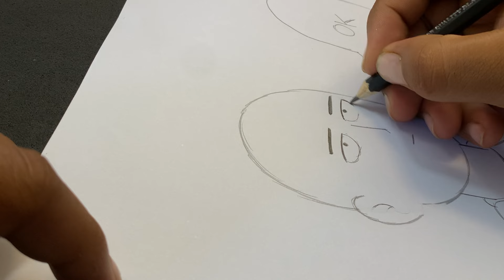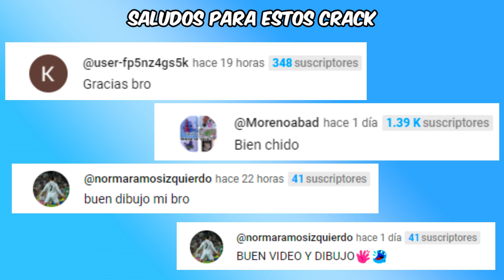Cómo DIBUJAR a SAITAMA 🎨 Paso a Paso Súper Fácil - One Punch Man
"En este tutorial, te enseñaré cómo dibujar a Saitama de One Punch Man paso a paso y de manera súper fácil. Aprende a capturar la esencia de este poderoso héroe con instrucciones sencillas y detalladas. Sigue cada paso para crear un dibujo impresionante de Saitama.

👉👉🎨 MATERIALES  🎨👈👈

- Prismacolor Premier Tono Pierl 24

▶PAPEL
- Canson XL Mix Media
- Strathmore Mini block gris

▶MARCADORES
- Ohuhu Markers Punta Pincel 48
- Ohuhu Markers Punta Pincel 72
- Ohuhu Markers Punta Pincel 120